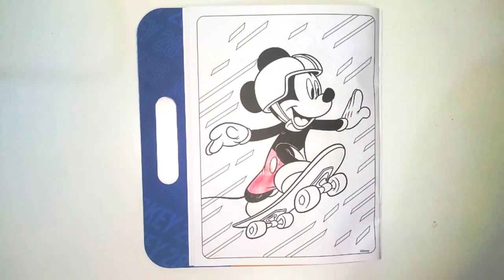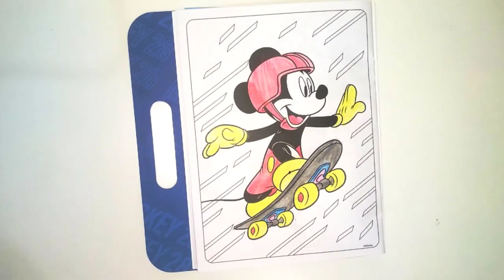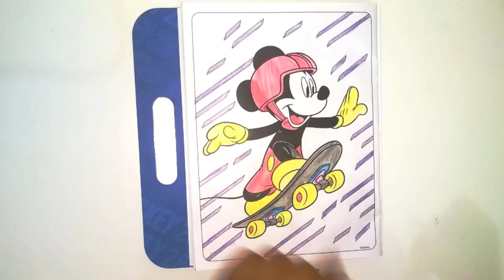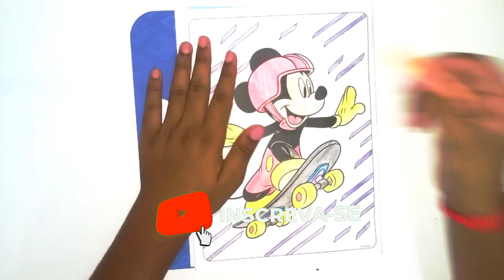Desperte o Artista em Você! Mickey Mouse Coloring Pages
Junte-se a nós nesta emocionante aventura artística, enquanto exploramos as páginas de colorir do Mickey Mouse e seus amigos! Neste vídeo, você aprenderá como misturar cores, criar sombras e texturas para trazer vida aos personagens clássicos da Disney. Além disso, compartilharemos inspirações e ideias para criar cenas únicas e personalizadas. Não importa sua idade ou habilidade, este vídeo é perfeito para todos os fãs da Disney que querem desenvolver suas habilidades artísticas. Prepare-se para mergulhar no mundo mágico da arte com o Mickey e seus amigos!

desenhoanimado desenho colorir desenhos.